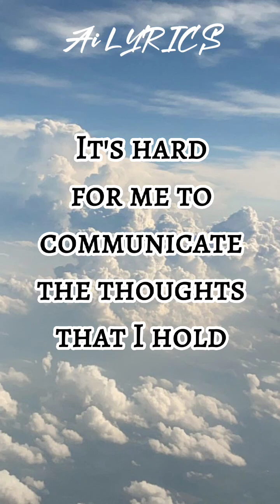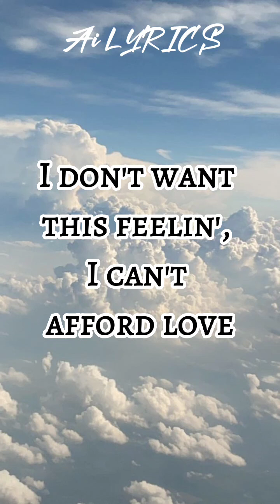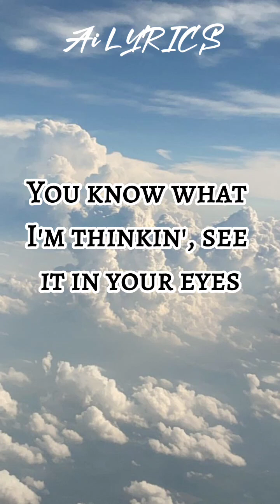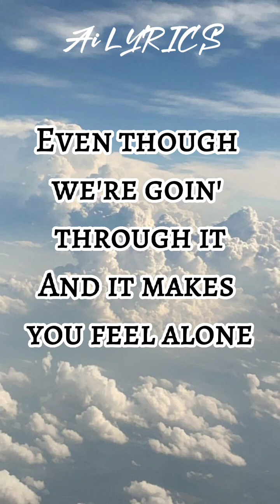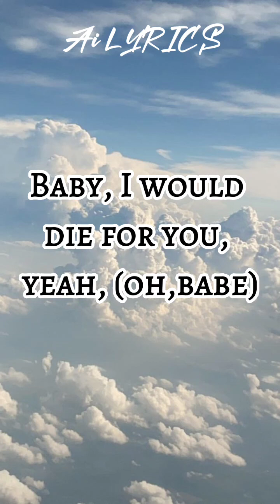The Weeknd- Die For You (Lyrics)